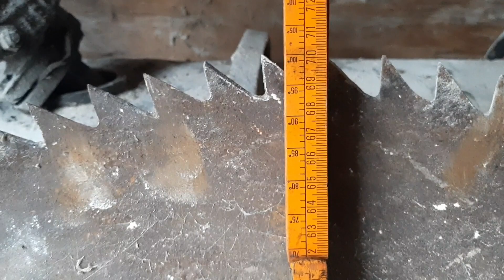Tarcza do krajzygi i wymiana blachy na platformie do gnoju